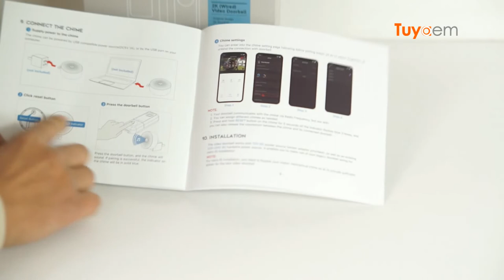Pair the Tuya 2K Smart Video Doorbell with Wireless Chime Receiver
Product: Tuya J5
Highlights:
2K resolution smart doorbell
Improved motion detection, low false rate
AC12-24V or DC12V power input
microSD card slot to support max. 256GB TF card
Supports Google Home and Alexa Echo